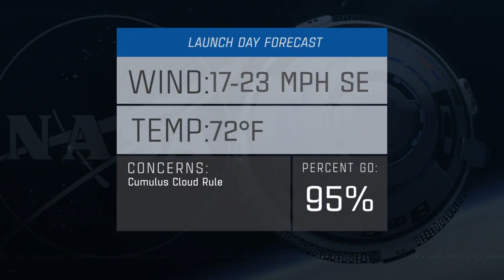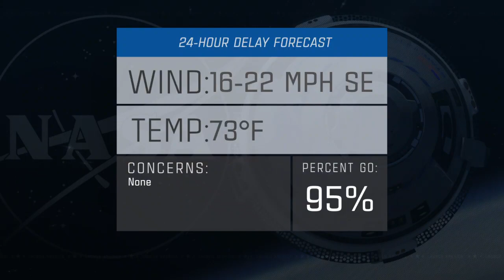NASA’s Boeing Crew Flight Test Prelaunch News Conference - 720p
NASA hosts a prelaunch news conference from NASA’s Kennedy Space Center in Florida on Friday, May 3, 2024, ahead of the agency’s Boeing Crew Flight Test. Participants in the briefing included Bill Nelson, NASA administrator; Steve Stich, manager, NASA’s Commercial Crew Program; Dana Weigel, manager, NASA’s International Space Station Program; Jennifer Buchli, chief scientist, NASA’s International Space Station Program; Mark Nappi, vice president and program manager, Boeing’s Commercial Crew Program; Gary Wentz, vice president, Government and Commercial Programs, ULA (United Launch Alliance), and Brian Cizek, launch weather officer, 45th Weather Squadron, Cape Canaveral Space Force Station. NASA astronauts Butch Wilmore and Suni Williams will be the first to launch aboard Boeing’s Starliner spacecraft to the International Space Station as part of the agency’s Commercial Crew Program. Liftoff of the ULA Atlas V rocket is scheduled for 10:34 p.m. EDT Monday, May 6, from Space Launch Complex-41 at Cape Canaveral.